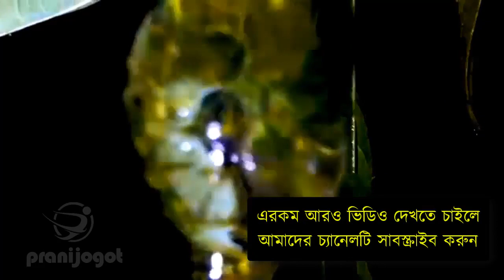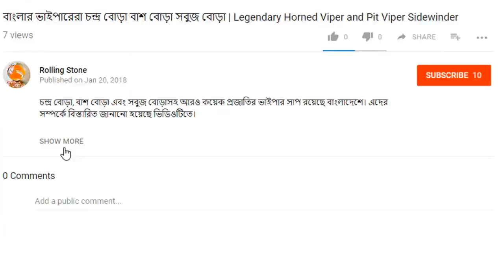অদ্ভুত সুন্দর স্বচ্ছ প্রাণী গ্লাস ফ্রগ ব্যাঙ | Strange Cutest Transparent Animal Glass Frog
একটা ব্যাঙ লাফিয়ে যাচ্ছে, আর তার কাচের মতো স্বচ্ছ শরীরের ভেতর দিয়ে আপনি তার হৃৎপিণ্ডটিকে লাফাতে দেখছেন। কেমন হবে বিষয়টা? কল্পনার জগতের গল্প মনে হচ্ছে? এই ব্যাপারটাকে আমাদের কাছে কল্পনা মনে হলেও এ ধরনের ব্যাঙ রয়েছে বিশ্বের বিভিন্ন জায়গায়, যাদের শরীর কাচের মতো স্বচ্ছ। তাই গবেষকরা এর নাম দিয়েছেন “গ্লাস ফ্রগ।”

Related Topic: The Strangest Creatures from the Sea! Amazing Fast Skill Catching Lobster & Octopus Dive Fishing In The Sea Giant Lobster {Catch Clean Cook} Home Made Lobster Bisque!!! Tasty Tuesday!!! Xem đầu bếp Nhật Bản làm thịt con bạch tuộc sống khổng lồ chuyên nghiệp và đẳng cấp Top Best Sea Animal Attack Compilation | Shark, eel, Octopus, Batoidea, Sea Snake, Piranha, Pike HD